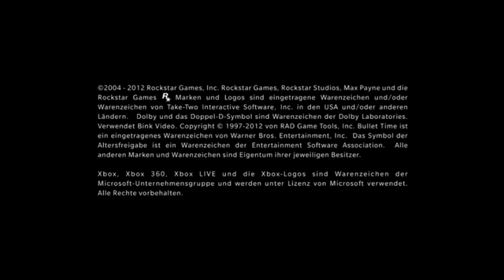Lets Play Max Payne 3 Deutsch Part 1 German Walkthrough Gameplay 1080p